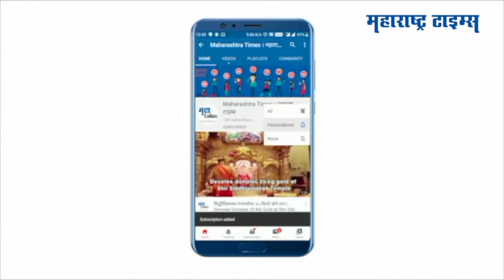Ladakh: संस्कृतीचं सुंदर दर्शन घडवणारा लडाखमधील 'हेमिस फेस्टिव्हल'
लेहमध्ये दोन दिवसांचा 'हेमिस फेस्टिव्हल’ साजरा करण्यात आला. फेस्टिव्हल पद्मसंभव यांच्या बर्थ अ‍ॅनिवर्सरीच्या रूपात साजरा करण्यात आला. या दिवशी सर्व लोकं एकत्र येऊन पारंपारिक नृत्य करतात. गुरु पद्मसंभव यांनी हिमालयात वज्रयान बौद्ध परंपरा सुरू केली. तिब्बती चंद्र दिनदर्शिकेच्या पाचव्या महिन्यात दोन दिवस हेमिस साजरा केला जातो.